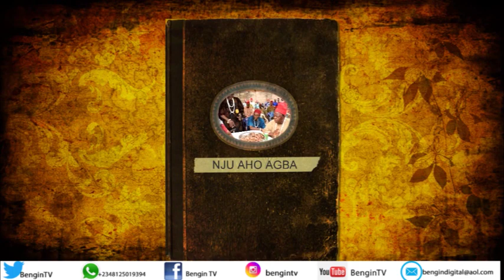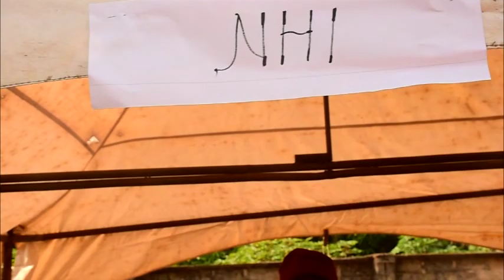Njuaho Agba 2020. (Ozo Title Taking Ceremony in Agba Ekwulobia) A must see.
A cultural event with a great significance in Igbo Tradition. Njuaho Agba 2020. (Ozo Title Taking Ceremony in Agba Ekwulobia) A must see.